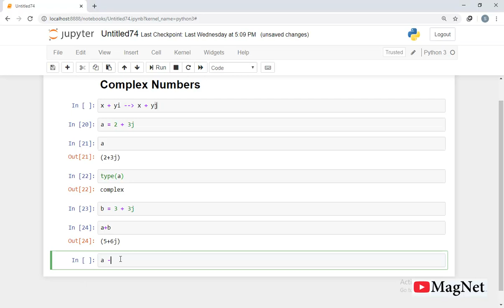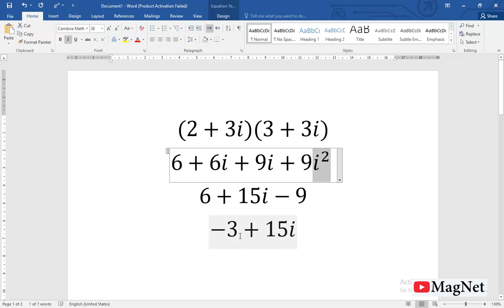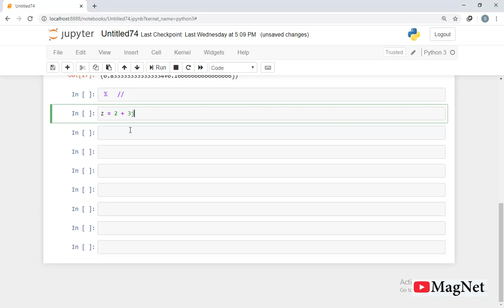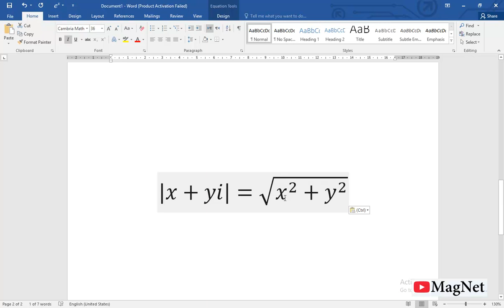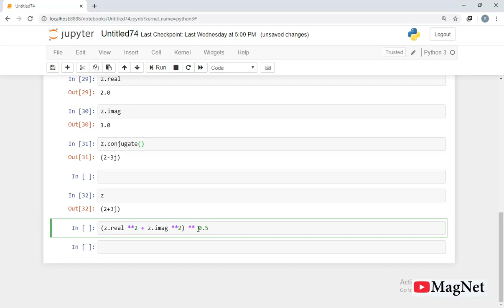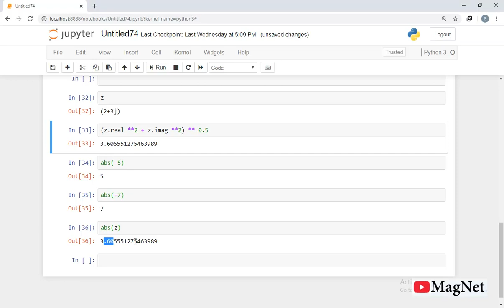اعداد مختلط در پایتون / Complex Numbers in Python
در پایتون با اعداد مختلط نیز کار میتوانید! بیشتر در ویدو تماشا کنید.
با ما باشید و بیشتر بیاموزید!